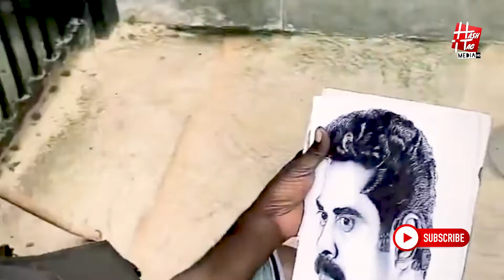സുരാജിനെ ഞെട്ടിച്ച കലാകാരൻ |Suraj Venjaramoodu | Actor|Drawing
surajvenjaramooducomedy

malayalam
ACTOR
DRAWING
LATEST